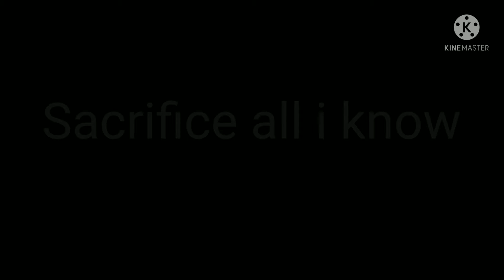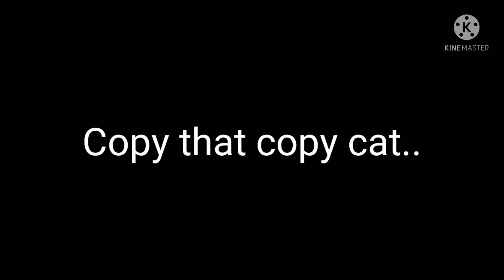CopyCat *REMAKED* [LUIGI AND FRIENDS]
sneak peak of a series coming soon the curse mask returns